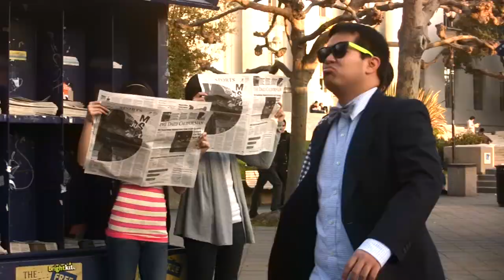Pineapple Bun Express 1/ 7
Theatre Rice! Instant Gratification
Pineapple Bun Express
Music Video Troupe
Intro
Shake It-Metro Station